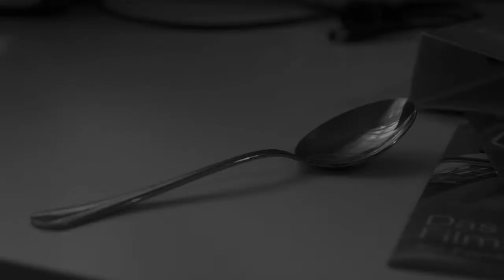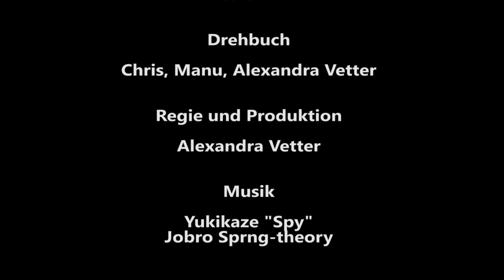Die Sucht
Two guys meet. The deal is done...
Zwei treffen sich im Park. Eine geheime Übergabe erfolgt...